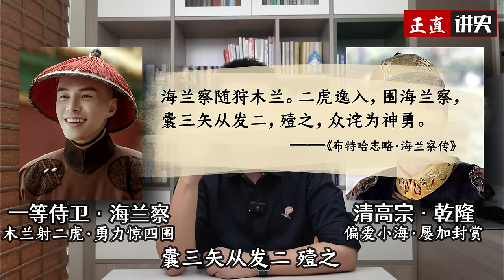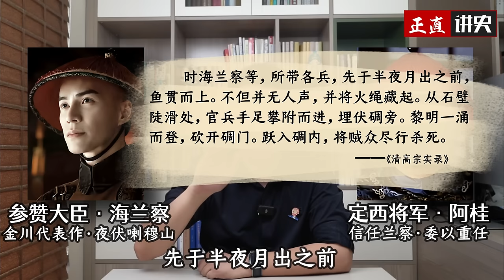多拉爾·海蘭察：乾隆朝最強打工人！從放牛娃，到一等公，人生如何逆襲？【正直講史】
勇冠天下，叱吒戰場，少時清貧放牛娃，長大一等超勇公！乾隆朝最強打工人海蘭察，如何實現人生的逆襲？

「一个不会说快板的天津历史老师，带你看历史上的他们」

✒️其它精彩历史故事